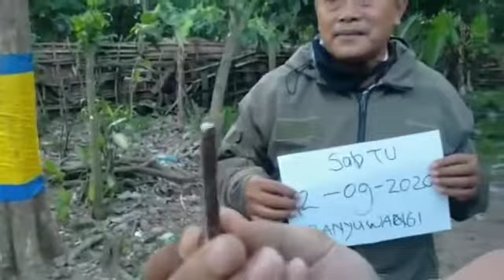18 Oktober 2020